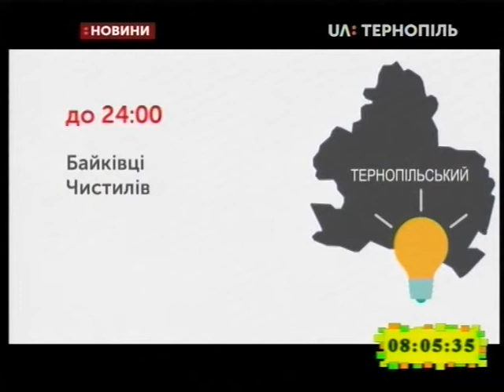10.04.2019. Новини. 8:00